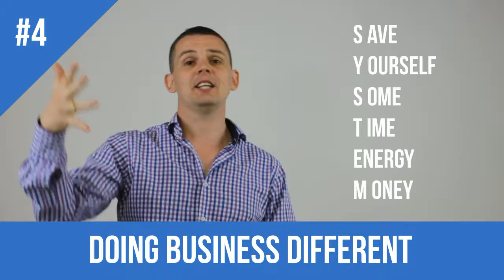Doing Business Different - Aden Parker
Our fourth speaker, Aden Parker is going to share with you how he turned $10k into $1 million in savings through simpler, smarter and safer business using a lean S.Y.S.T.E.M.
Aden Parker, Founder of My Safety Manager is doing business different